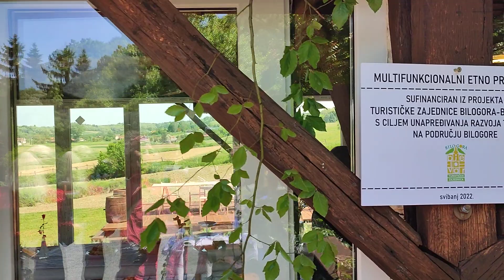Đurđevo na Bilogori (17)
###   Đurđevo je od davnina blagdan svetog mučenika Jurja, vrlo omiljenog sveca, rimskog vojnika s početka IV. stoljeća o kojem ne znamo pouzdano gotovo ništa, kao niti o drugim kršćanskim mučenicima iz toga doba. No, vrlo je živa legenda koja govori o Jurju kao hrabrom vitezu koji je jašući na konju ubio zmaja kako bi spasio djevicu (kraljevu kćer) koja je upravo trebala biti žrtvovana tom strašnom zmaju.

Na Bilogori se već tradicionalno proslavlja blagdan Đurđevo kao konačno pravi početak proljeća i radova na polju. Sva ta vjerovanja i običaji međusobno su isprepleteni kao što je paljenje krijesa, umivanje u izvorskoj vodi, blagoslov konja te svekolika druženje i starih i mladih. Nakon plandemije, Općina Veliko Trojstvo prošli je vikend ponovno nadasve uspješno s vrlo bogatim i raznolikim kulturno-umjetničkim programom organizirala u Maglenči (Romska kuća) i u Velikom Trojstvu (Vidikovac) proslavu ĐURĐEVDANA.